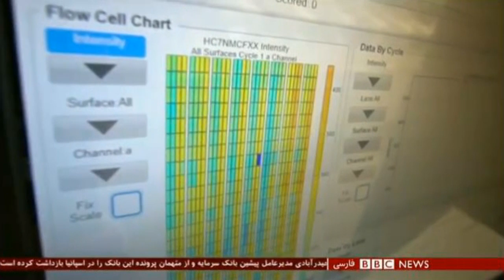Whole genome sequencing, توالی‌یابى ژنوم « تشخيص درست بيمارى » ؛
فرایند تعیین توالی دی‌ان‌ایی کل ژنوم یک ارگانیسم در یک زمان واحد است. تعیین توالی کل ژنوم، دی‌ان‌ایی کروموزومی و میتوکندریایی را در بر می‌گیرد. همچنین در مورد گیاهان، دی‌ان‌ایی موجود در کلروپلاست نیز باید در نظر گرفته شود. توالی یابی کل ژنوم به‌طور گسترده به عنوان یک ابزار تحقیقاتی استفاده می‌شود. در آینده پزشکی شخصی، اطلاعات توالی کل ژنوم ابزاری مهم برای کمک به اختلالات پزشکی خواهد بود. توالی یابی کامل ژنوم نباید با پروفایلینگ دی‌ان‌ای که تنها احتمال بیماری‌های خاص را تعیین می‌کند اشتباه گرفته شود. علاوه بر این تعیین توالی کامل ژنوم نیز نباید با روش‌های که زیرمجموعه‌های خاص ژنوم را تعیین توالی می‌کنند مانند روش‌های تعیین توالی اگزوم (%۱ از ژنوم) یا بررسی ژنوتیپ ، چندریختی تک-نوکلئوتید ( بیشتر از ۰٫۱ ژنوم) اشتباه گرفته شود